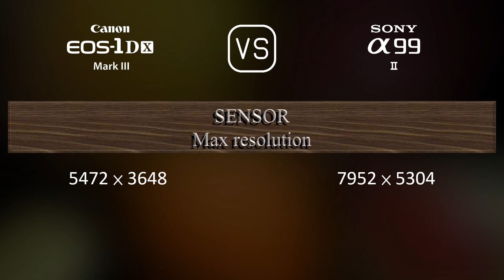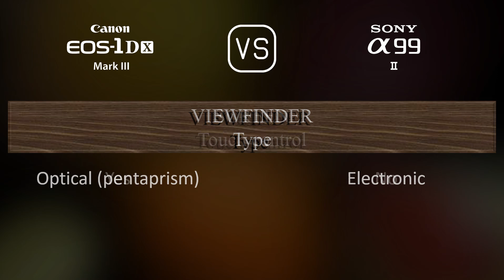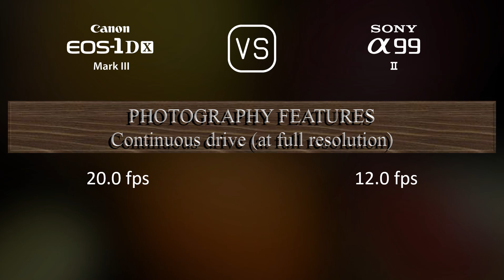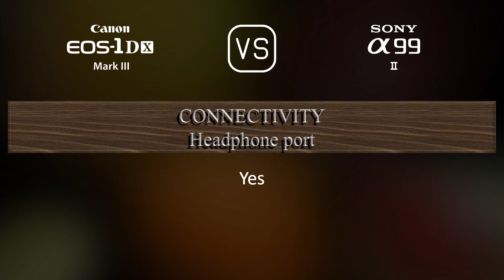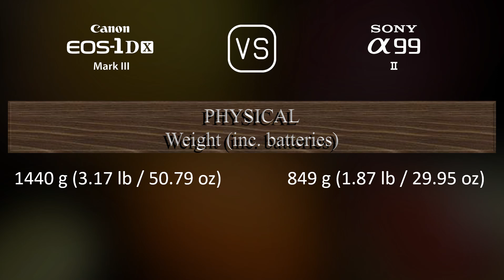Canon EOS-1D X Mark III vs. Sony A99 II: A Comparison of Specifications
This video overviews the Canon EOS-1D X Mark III and the Sony A99 II in a parallel comparison of specifications.

00:25 LAUNCH
00:33 BODY
00:40 SENSOR
01:01 IMAGE
01:16 OPTICS & FOCUS
01:41 SCREEN
01:58 VIEWFINDER
02:13 PHOTOGRAPHY FEATURES
03:06 VIDEOGRAPHY FEATURES
03:20 STORAGE
03:24 CONNECTIVITY
03:49 PHYSICAL
04:07 MISC